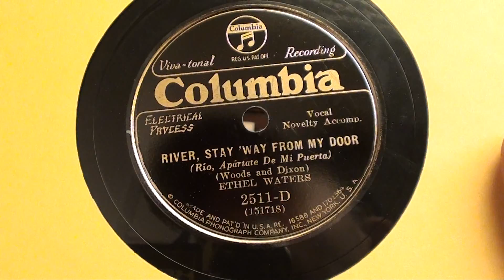River, Stay "Way From My Door - Ethel Waters - 1931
River, Stay "Way From My Door
(Woods and Dixon)

Ethel Waters
Electrically Recorded 10 August 1931

Played on a 1929 Edison C-4 Combination Radio - Phonograph